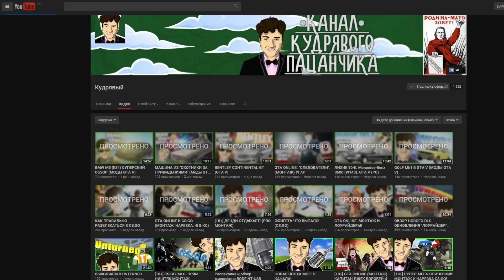ВЕЛИКАЯ БИТВА на БИГ ФУТАХ в GTA 5 ONLINE PC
БЕЗУМНАЯ ВОЙНА ПСИХА ОДИНОЧКИ С КУЧЕЙ БИГ ФУТОВ !!! ;D